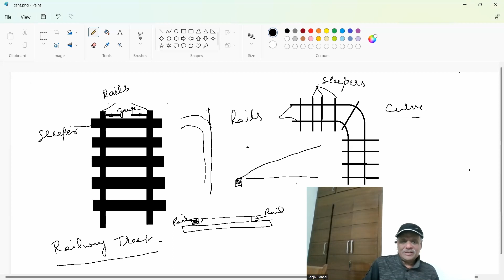CANT IN RAILWAY I SUPER ELEVATION I GATE EXAM I RAILWAY EXAM I OTHER EXAMS I HINDI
This video tells us about the meaning of cant / superelevation in railways. How to calculate the cant ?